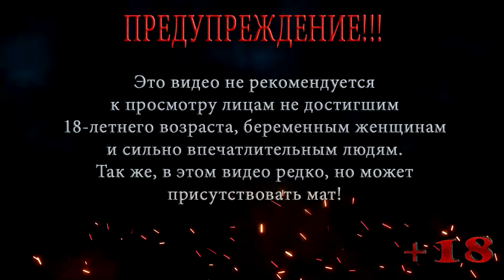FAR CRY ◀ ПРОХОЖДЕНИЕ НА СЛОЖНОМ ◀ СЕРИЯ 5 ◀ ВХОД В ЛАБОРАТОРИЮ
Дойл привозит Джека на другую часть острова, тут ему нужно пробраться чрез очередной лагерь наемников и найти вход в лабораторию где возможно держат в заложниках Вэл.

Помощь покупки видяхи Nvidia GeForce RTX 2060 6 gb:
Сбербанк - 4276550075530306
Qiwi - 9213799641